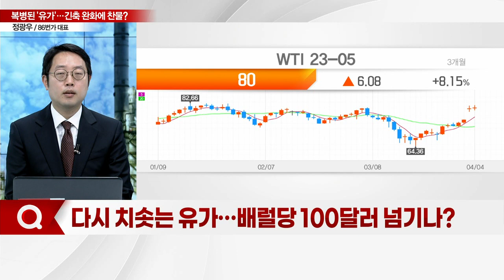"불안정한 유가… 복병 만난 연준"... 美 인플레-금리 어디로?_이슈포커스 (20230405)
Q. 다시 치솟는 유가… 배럴당 100달러 넘기나?
Q. 인플레 '경고등'… 금리 인상 새 변수되나?
Q. 연준-시장 '동상이몽'… 4월 체크포인트는?
Q. 기지개 펴는 기술주, 반등 지속될까?
Q. "4월은 美증시 호황기"… 훈풍 불어줄까?